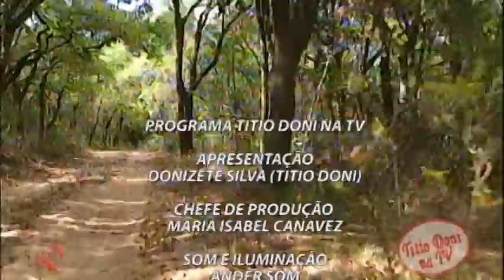JINGLE OFICIAL DO PROGRAMA TITIO DONI NA TV VINHETA DE ENCERRAMENTO